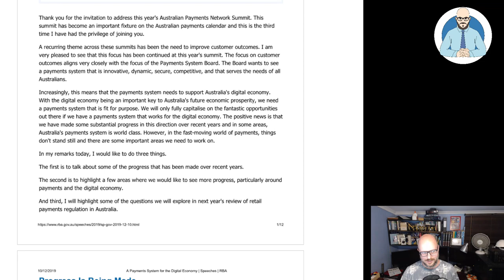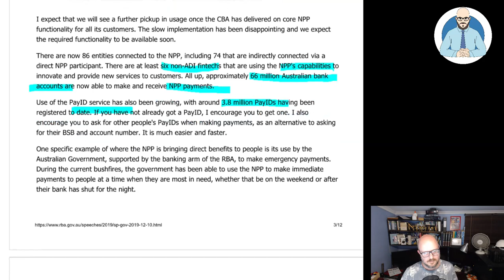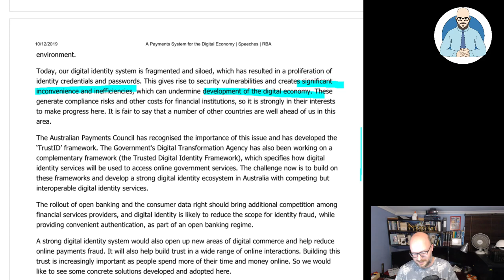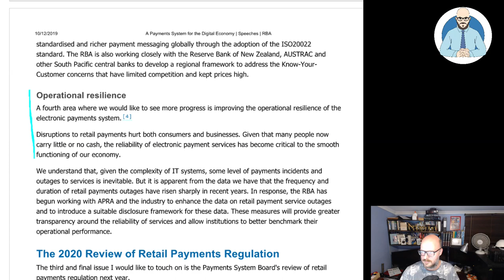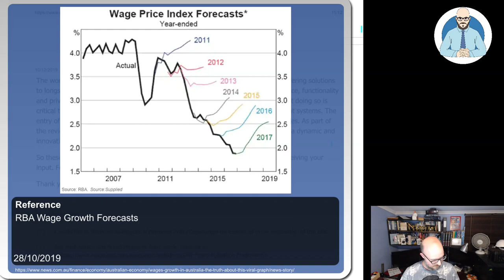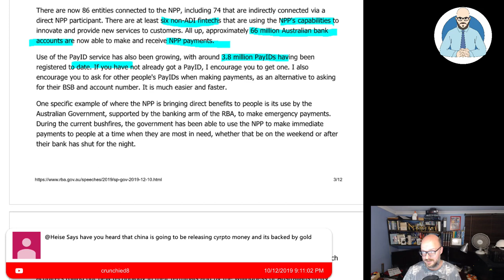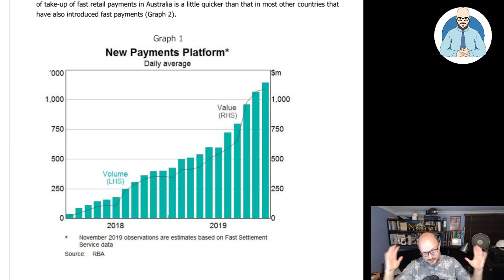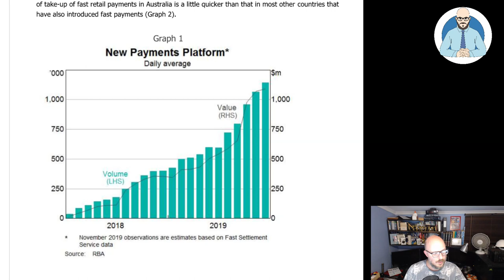Watching Philip Lowe's Speech - A Payments System for the Digital Economy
Let's watch Philip Lowe's recent speech "A Payments System for the Digital Economy."

Why Buildings Stand Up
Why Buildings Fall Down Why Structures Fail
Great Streets
A Pattern Language

Heise Architecture
Our Architectural Practice.